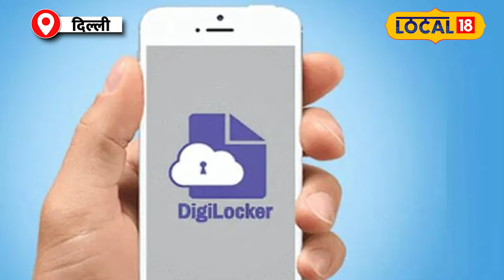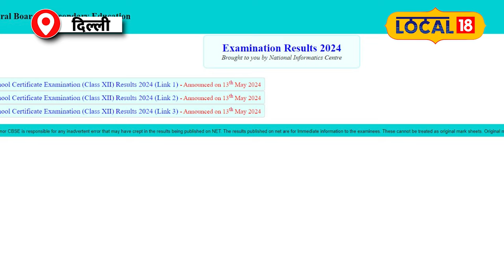CBSE Results 2024: CBSE 12वीं के छात्र ध्यान दें, जारी हो गया है Result ऐसे करें चेक...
Let us tell you, in the year 2024, 16,33,730 students had registered and the number of children appearing in the exam was 16,21,224. The total number of children who passed CBSE 12th board exam was 14,26,420, after which the pass percentage was 87.98.
बता दें, साल 2024 में 16,33,730 स्टूडेंट्स ने रजिस्टर किया था और एग्ज़ाम में अपीयर करने वाले बच्चों की संख्या 16,21,224 रही. CBSE 12th board exam में पास होने वाले बच्चों की कुल 14,26,420 थी, जिसके बाद पास परसेंटेज 87. 98 रही.